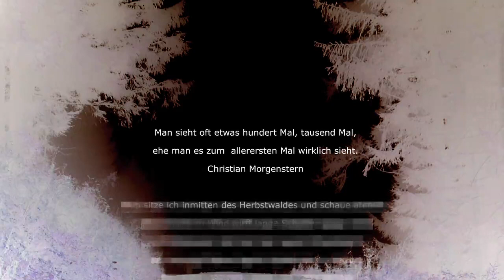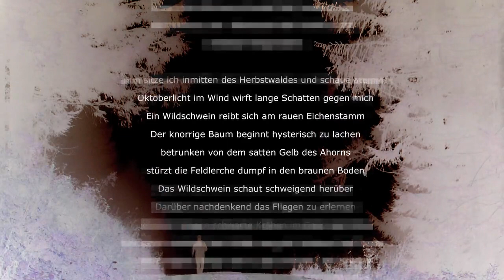earth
Audiovisual composition in stereo (the masterversion is Dolby Surrond 5.1), soil, corn, trees, forest, animals, war, water..